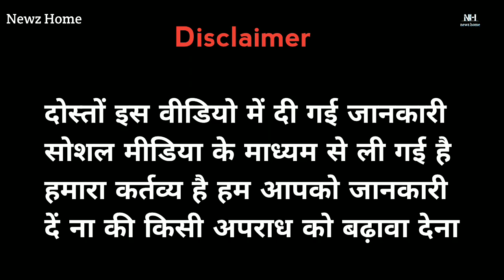देखिए शिल्पीराज का वायरल वीडियो😱| जानिए कितना सच है या झूठ| Newz Home